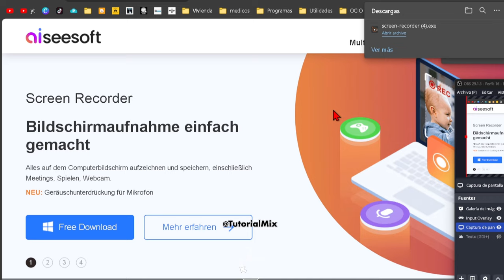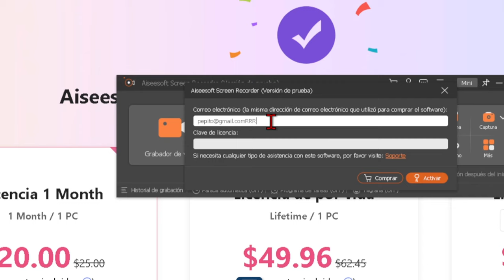Descargar Aiseesoft Screen Recorder FULL y Legal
Tutorial de cómo descargar y activar Aiseesoft Screen Recorder totalmente gratis y de forma legal para usar durante un año completo.
Aiseesoft Screen Recorder se considera como un software de grabacióndepantalla fácil de usar pero poderoso para que los usuarios capturen cualquier actividad en computadoras Mac o Windows o tomen capturas de pantalla. Con él, puedes grabar fácilmente videos de tutoriales, videos de conferencias, videos de seminarios web, videos de juegos, canciones e incluso llamadas de Skype. Además, puedes editar videos/ capturasdepantalla y agregar nuevas etiquetas al archivo de salida mientras grabas la pantalla.

Clave de licenciagratuita de Aiseesoft Screen-Recorder para un año (quizás más)

Características 👇

Grabar videos en línea
Grabar juegos
Grabar video de la webcam
Crear tutoriales en video
Grabar audio en streaming
Grabar audio en línea
Grabar voz del micrófono
Sistemas operativos: Windows 11/10/8/7/XP/Vista/2000

Precio: $39/año

¿Cómo obtener la licencia gratuita de AiseesoftScreenRecorder?
Normalmente, debes gastar $23.4 en una licencia de por vida de Aiseesoft_Screen_Recorder/1 PC. En este momento, Aiseesoft está ofreciendo la licencia de Aiseesoft Screen_Recorder de forma gratuita. Sigue nuestras instrucciones para obtenerla